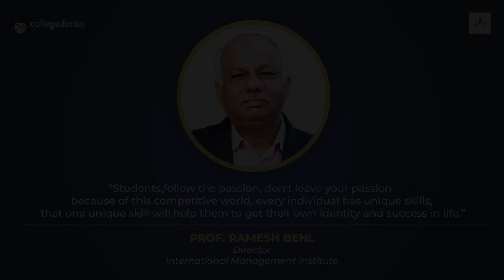Prof. Ramesh Behl | Director | International Management Institute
Next in our series of Thoughtful Leaders, we have, Prof. Ramesh Behl, Director, International Management Institute